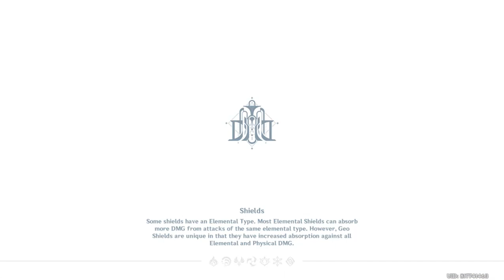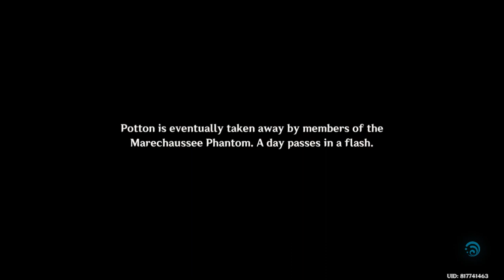Genshin Impact - Story Quest - Sigewinne: Nereides Chapter: Act I - Underground Crime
Story Quest: Sigewinne
Chapter: Nereides Chapter: Act I - The Warmth of Lies
Sub: Underground Crime
Location: Administrative Area, Fontaine

Goal
* Go to Rawat's private lab
* Enter the underground lab
* Search deeper
* Look for a way to go deeper
* Head into the deepest part of the lab
* Subdue the fugitive
* Get out via the way you came
* Head to Potton's destination
* Enter Potton's mother's residence